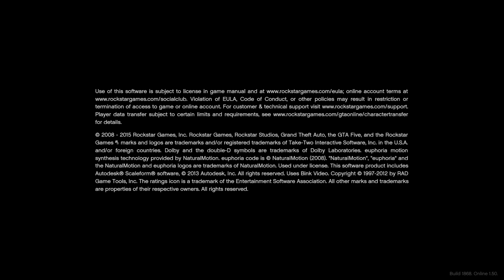Grand Theft Auto V_20200421222559